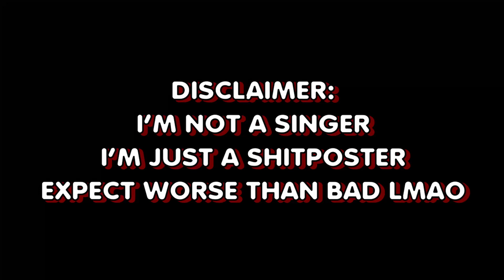NijiEN's Mom (Stacy's Mom Parody Cover)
Happy birthday Ma heart emoji